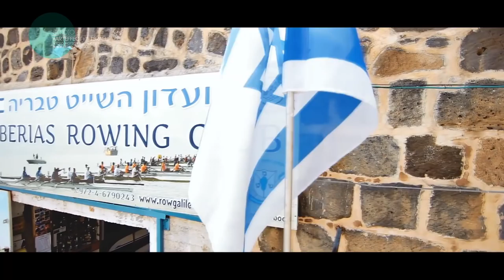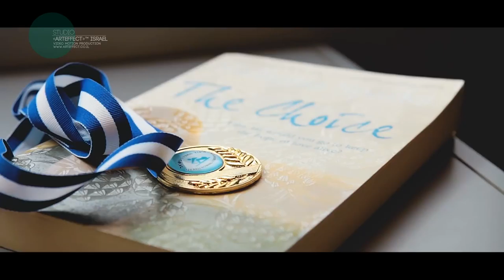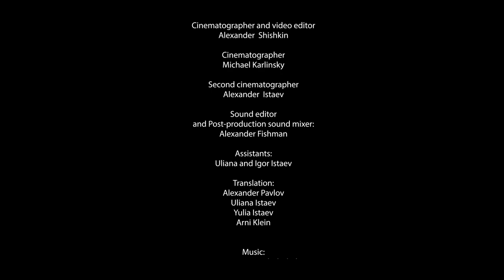חותרים «The Strivers» FULL FILM © 2015 ORIGINAL HEBREW VERSION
היסטוריה על שתי אחיות שהתגברו על כל פחד וכאב בדרכן לניצחון
סרט זה מספר על שתי אחיות רחל ולנה, החותרות ביחד לניצחון.
כל אחת מהן עוברת ניסיון אישי משלה, תוך כדי התגברות על הקשיים האישיים בדרך למטרה,שכל אחת מהן מתייחסת ורואה אותה באופן שונה.
הסרט נועד להפנות תשומת לב לעיקרון חשוב- השגת היעדים שהוצבו, לא לוותר ולהמשיך ללכת קדימה, לא לעצור ולהסתפק במה שכבר הושג.

A story of two sisters overcoming fear and pain on the way to victory!

This film tells the story of two sisters Rachel and Lena keeping their way together to win. Each of them has her personal trials and overcomes her own difficulties on the way to the goal, which is seen and perceived by them in different ways.

The film draws attention to the important principle - striving to reach the goal,  pushing yourself beyond personal limits and going ahead staying strong in the pursuit of your goals.

co-producer Alexander Istaev
Sound producer Alexander Fishman

CAST:
Lena Pavlov
Rachel Pavlov
Maria Pavlov
Eitan Oved
Gennadi Sandler
Danni Kol

Staff:
Cinematographer and video editing - Alexander Shishkin
Cinematographer - Michael Karlinsky
Second cinematographer - Alexander Istaev

Sound editor
and Post-production sound mixer:
Alexander Fishman
Assistants:
Uliana and Igor Istaev

© 2015
All rights reserved after «ArtEffect»™ studio Israel